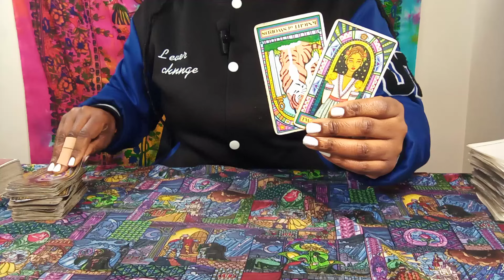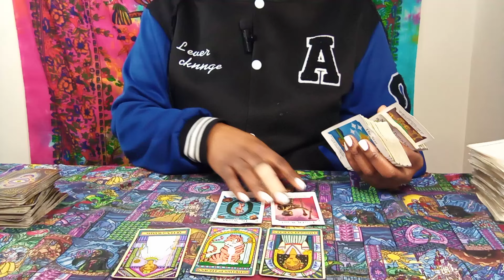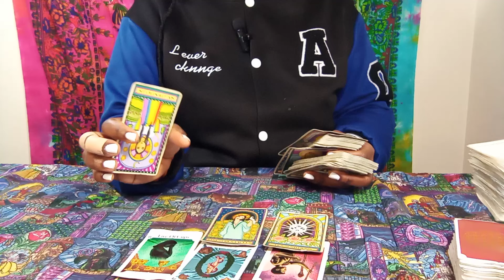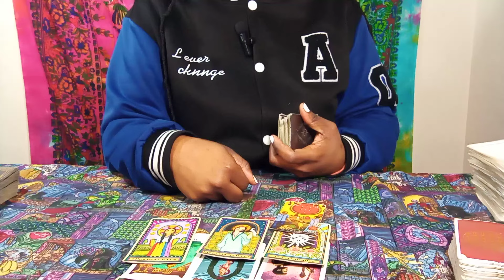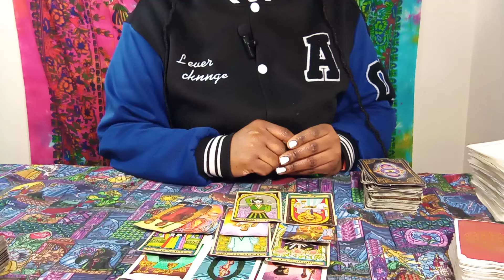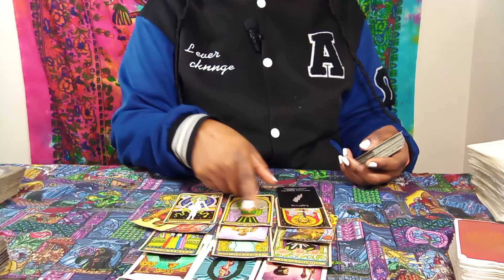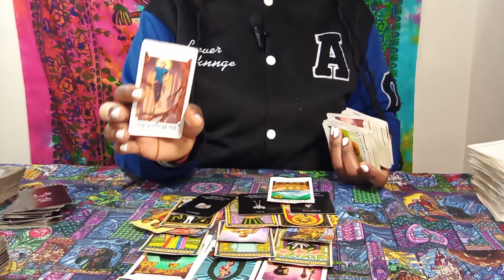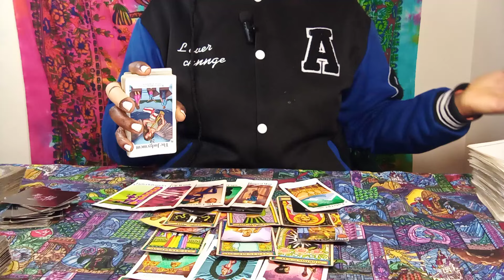♌LEO! I REGRET EVERYTHING!🥺😱😲💯 THEY CHOSE FRIENDS/FAMO OVA YOU, WHEN THINGS GOT ROCKY "DISOWNED EM"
WILL GET DETAILED ANSWERS (RECEIVE WITHIN 24 HOURS)